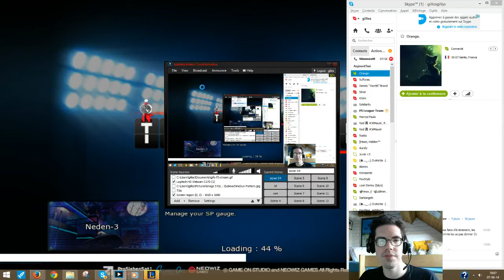S4 League Commentary WatchYourBacK vs Aim~Uni†eD Bo 1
S4 League Commentary WatchYourBacK vs Aim~Uni†eD Bo 2

Tournoi Steelseries. Map : neden 3. Ro32. weapons : s5

★ライブストリ★  Mon live s4 League ★ライブストリ★

★ライブストリ★ ★ライブストリ★